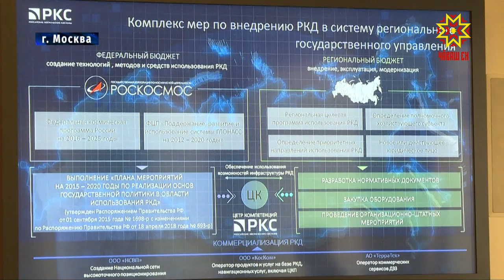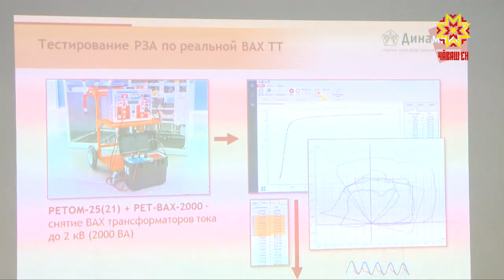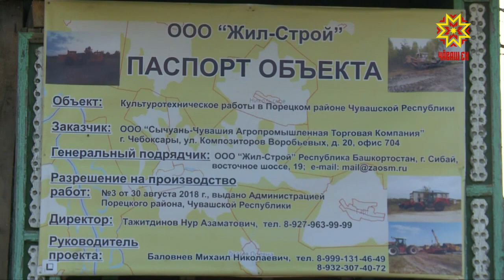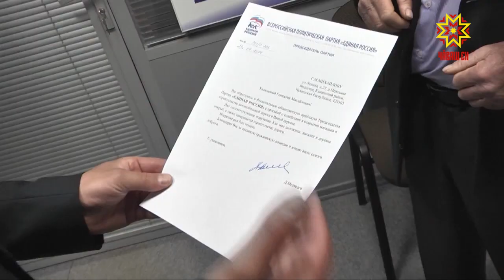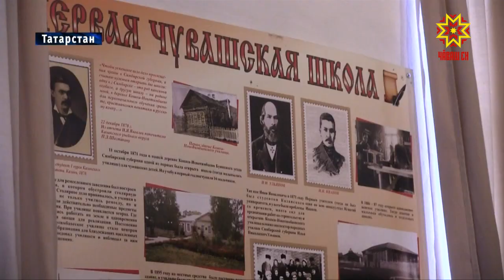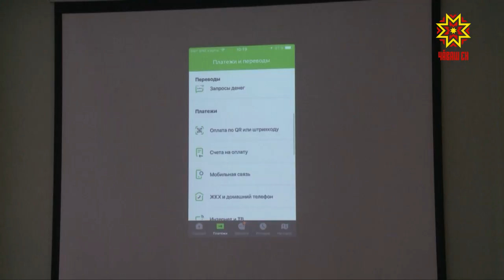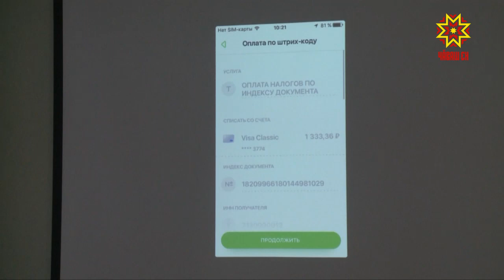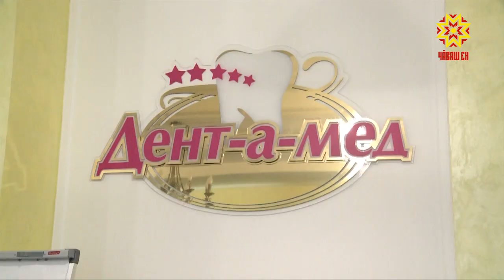Республика 31.10.2018 на русском языке. Вечерний выпуск